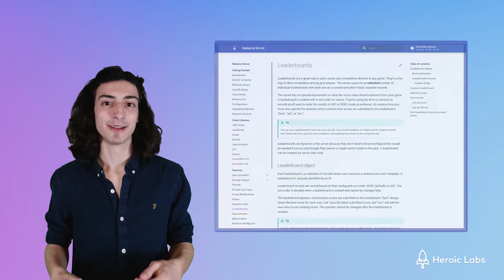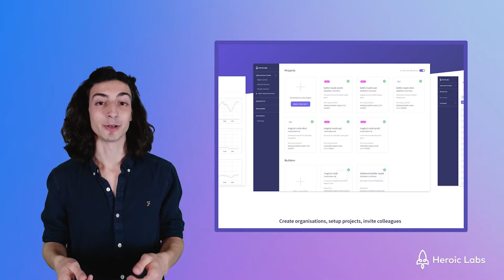E06. Nakama's Social Features & More - Creating an online simple tic tac toe game in JavaScript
In the last episode of this series, we go over some of the topics we didn't cover and how we can improve our XOXO game.

00:00 - Introduction
00:14 - Social Functions
00:32 - XOXO Ideas
00:46 - Relayed Multiplayer
01:48 - Thank you!
01:58 - Outro

Nakama is the leading open source game server framework for building social and competitive online games in Godot, Unity, Unreal Engine, MonoGame, LibGDX, Defold, Cocos2d, Phaser, Macroquad and more. Use Nakama to create, deploy, scale and monetize competitive and social games.